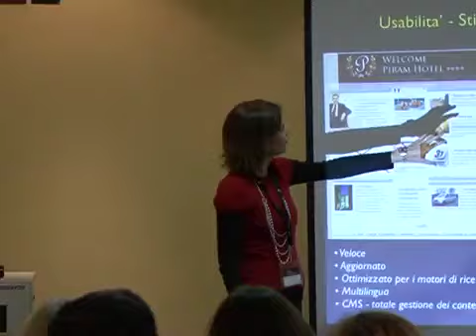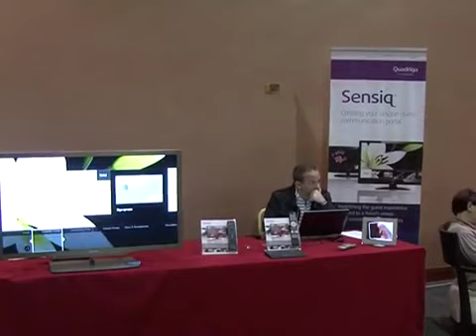Intervista Fiamma Franceschilli Bookassist - WHR 2011.